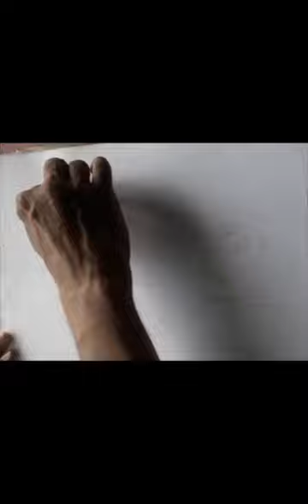How to draw scenery of autumn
//Simple drawing of a forest.
//Easy drawing of A beautiful landscape.
//The colorful Autumn-Scap.
//Easy drawing with pastel colors.

Material used:
1. Pencil
2. Paper
3. Pastel color (dry)

Thank you viewers for watching my video by spending your precious time and patience.

Material used:
1. plain paper
2. pastel
3. pencil

Thank you very much to provide your precious time to watch my video.